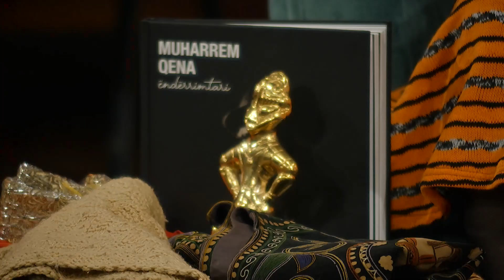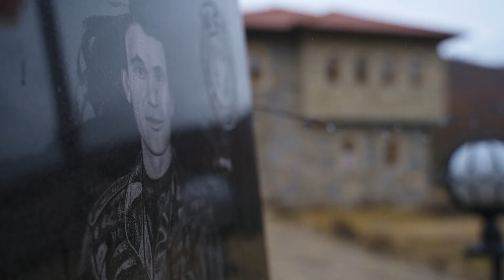Promo | E Diela Vlen me Vlera Jusufin këtë të diel nga ora 14:00